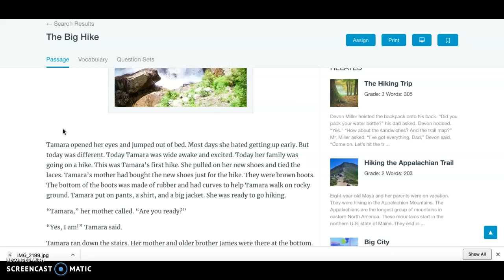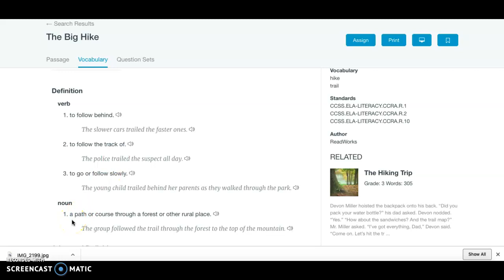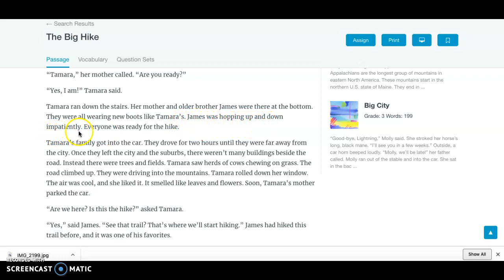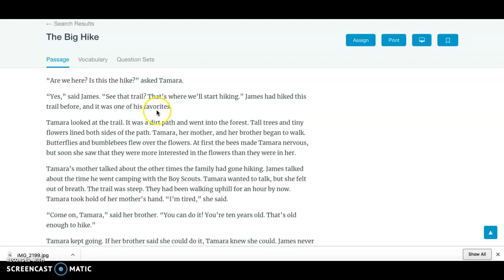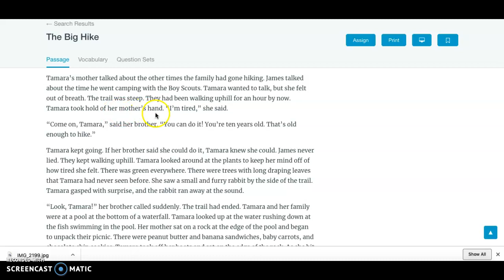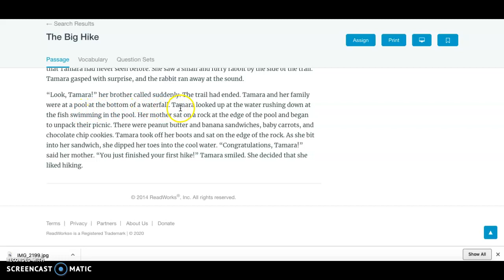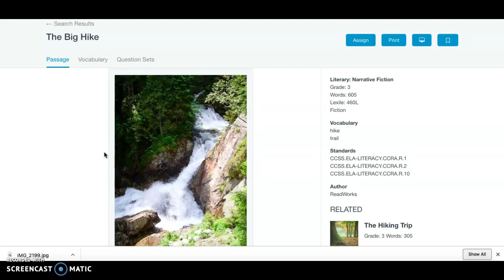3rd - Week 4 The Big Hike